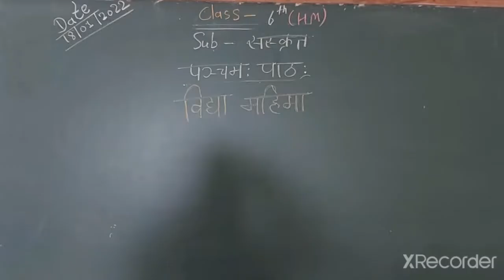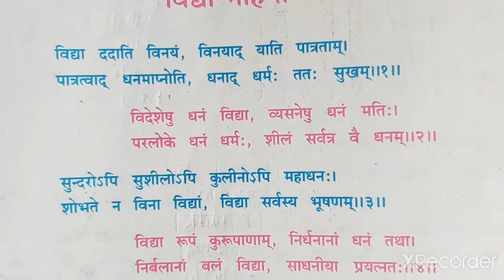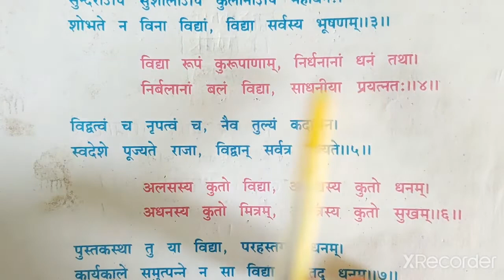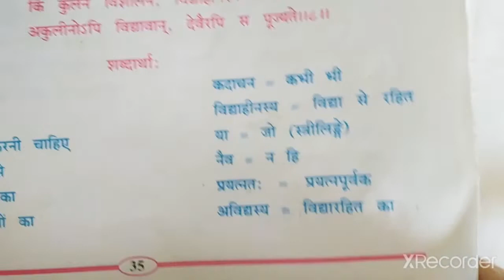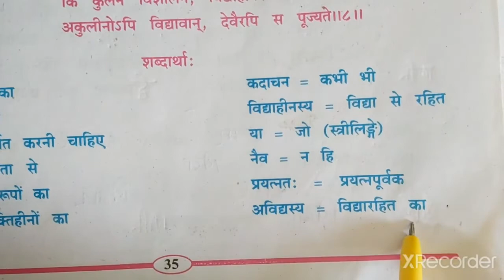Class-6th, संस्कृत, पञ्चम: पाठ:( विद्या- महिमा)